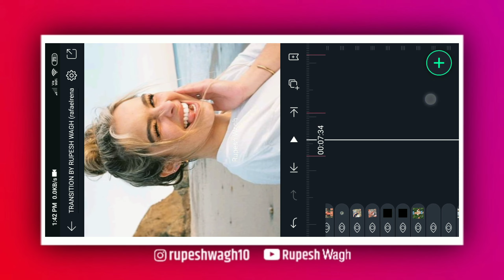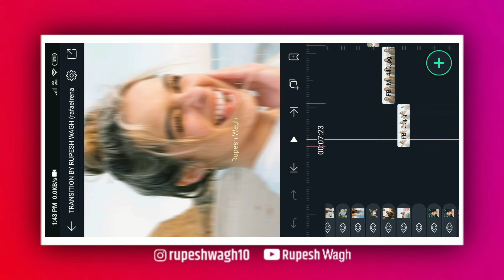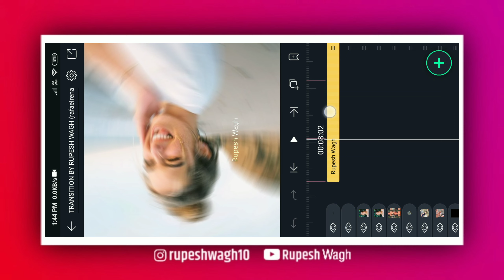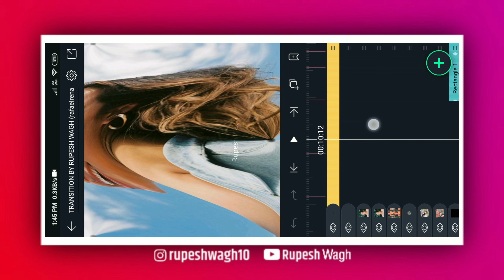Smooth slide and rotated transition pack for alight motion best photo transition pack / Part 1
ʜɪ,     ғʀɪᴇɴᴅs
ᴡ ᴇ ʟ ᴄ ᴏ ᴍ ᴇ   ᴛᴏ    ➡  ® ᴜ 🅿 €💲|-|   Ꮿ @ ₲ 𝙷

ɪ ʜᴏᴘᴇ ʏᴏᴜ ᴡɪʟʟ ᴇɴᴊᴏʏ ᴛʜɪs ᴠɪᴅᴇᴏ ɪғ ʏᴏᴜ ᴅᴏ, ᴛʜᴀɴ ᴅᴏ ʟɪᴋᴇ, sʜᴀʀᴇ, ᴄᴏᴍᴍᴇɴᴛ ᴀɴᴅ sᴜʙsᴄʀɪʙᴇ ғᴏʀ ᴍᴏʀᴇ ᴘʜᴏᴛᴏs ᴀɴᴅ ᴠɪᴅᴇᴏ ᴇᴅɪᴛɪɴɢ ᴠɪᴅᴇᴏs.
      ᴛʜɪs ᴠɪᴅᴇᴏ ɪs ᴍᴀᴅᴇ ᴜɴᴅᴇʀ ᴘᴇʀsᴏɴᴀʟ ᴄʜᴏɪᴄᴇs ᴏғ ɪɴᴛᴇʀᴇsᴛ. ɪғ ʏᴏᴜ ʜᴀᴠᴇ ᴀɴʏ sᴜɢɢᴇsᴛɪᴏɴ ғᴏʀ ᴠɪᴅᴇᴏ, ᴘʟᴇᴀsᴇ  ᴘᴜᴛ ᴛʜᴀɴ ɪɴ ᴛʜᴇ ᴄᴏᴍᴍᴇɴᴛ ʙᴏx ʙᴇʟᴏᴡ
                   🔴  𝐃𝐈𝐒𝐂𝐋𝐀𝐋𝐌𝐄𝐑  🔴
ᴠɪᴅᴇᴏ ɪs ғᴏʀ ᴇᴅᴜᴄᴀᴛɪᴏɴᴀʟ ᴘᴜʀᴘᴏsᴇs ᴏɴʟʏ. ᴄᴏᴘʏʀɪɢʜᴛ ᴅɪsᴄʟᴀɪᴍᴇʀ ᴜɴᴅᴇʀ sᴇᴄᴛɪᴏɴ 𝟷𝟶𝟽 ᴏғ ᴛʜᴇ  ᴄᴏᴘʏʀɪɢʜᴛ ᴀᴄᴛ 𝟷𝟿𝟽𝟼 , ᴀʟʟᴏᴡᴀɴᴄᴇ ɪs ᴍᴀᴅᴇ ғᴏʀ "ғᴀɪʀ ᴜsᴇ"  ғᴏʀ ᴘʀᴏᴘᴏsᴇs sᴜᴄʜ ᴀs ᴄʀɪᴛɪᴄɪsᴍ, ᴄᴏᴍᴍᴇɴᴛ ɴᴇᴡs ʀᴇᴘᴏʀᴛɪɴɢ, ᴛᴇᴄʜɴɪᴄᴀʟ , sᴄʜᴏʟᴀʀsʜɪᴘ , ᴀɴᴅ ʀᴇsᴇᴀʀᴄʜ. ғᴀɪʀ ᴜsᴇ ɪs ᴀ ᴜsᴇ ᴘᴇʀᴍɪᴛᴛᴇᴅ ʙʏ ᴄᴏᴘʏʀɪɢʜᴛ sᴛᴀᴛᴜᴛᴇ ᴛʜᴀᴛ ᴍɪɢʜᴛ ʙᴇ ɪɴғʀɪɴɢɪɴɢ . ɴᴏɴ - ᴘʀᴏғɪᴛ , ᴇᴅᴜᴄᴀᴛɪᴏɴᴀʟ ᴏʀ ᴘᴇʀsᴏɴᴀʟ ᴜsᴇ ᴛɪᴘs ᴛʜᴇ ʙᴀʟᴀɴᴄᴇ ɪɴ ғᴀᴠᴏᴜʀ ᴏғ ᴛʜᴇ ғᴀɪʀ ᴜsᴇ .

ᴀʟʟ ᴄʀᴇᴅɪᴛ ᴄᴏᴘʏʀɪɢʜᴛ ᴄᴏɴᴛᴇɴᴛ ᴏᴡɴᴇʀs
ᴛʜᴇ ᴅᴏɴ'ᴛ ᴏᴡɴ ᴛʜᴇ ᴀᴜᴅɪᴏ ᴀɴᴅ ᴛʜᴇ ᴘɪᴄᴛᴜʀᴇ. ᴛʜᴇ ᴄʀᴇᴅɪᴛs ɢᴏ ᴛᴏ ᴛʜᴇ ʀᴇsᴘᴇᴄᴛɪᴠᴇ ᴏᴡɴᴇʀs. ᴛʜɪs ᴠɪᴅᴇᴏ ɪs ᴘᴜʀᴇʟʏ ғᴀɴ-ᴍᴀᴅᴇ,ᴀɴᴅ ᴡɪʟʟ ɴᴏᴛ ʙᴇ ᴜsᴇᴅ ғᴏʀ ɪʟʟᴇɢᴀʟ sʜᴀʀɪɴɢ.

ɪғ ᴀɴʏ ᴄᴏɴᴛᴇɴᴛ ᴏᴡɴᴇʀ ʜᴀs sᴏᴍᴇ ɪssᴜᴇs ᴡɪᴛʜ ᴍʏ ᴠɪᴅᴇᴏ ᴘʟᴇᴀsᴇ sᴇɴᴅ ᴀ ᴇᴍᴀɪʟ ᴏʀ ᴍᴀssᴀɢᴇ ᴏɴ ᴍʏ ɪɴsᴛᴀ ɪᴅ ᴏʀ ᴍᴀɪʟ ᴀɴᴅ ɪ ᴡɪʟʟ ʀᴇᴍᴏᴠᴇ ᴛʜᴇ ᴠɪᴅᴇᴏ

𝗡𝗢𝗧𝗘
ᴛʜɪs ᴄʜᴀɴɴᴇʟ ᴅᴏᴇsɴ'ᴛ ᴘʀᴏᴍᴏᴛᴇ ᴏʀ ᴇɴᴄᴏᴜʀᴀɢᴇ
ᴀɴʏ ɪʟʟᴇɢᴀʟ ᴀᴄᴛɪᴠɪᴛɪᴇs, ᴀʟʟ ᴄᴏɴᴛᴇɴᴛs ᴘʀᴏᴠɪᴅᴇᴅ ʙʏ ᴛʜɪs ᴄʜᴀɴɴᴇʟ ɪs
ᴍᴇᴀɴᴛ ғᴏʀ ᴇᴅᴜᴄᴀᴛɪᴏɴᴀʟ ᴘᴜʀᴘᴏsᴇ ᴏɴʟʏ.

1 way
transition pack

𝟸way
Transition pack

                    𝐑 𝐔 𝐏 𝐄 𝐒 𝐇    𝐖 𝐀 𝐆 𝐇

𝟷. ᴊᴏɪɴ ɴᴏᴡ ᴏɴ 𝗧𝗘𝗟𝗘𝗚𝗥𝗔𝗠 ғᴏʀ ᴠɪᴅᴇᴏ sᴛᴏᴄᴋ ʀᴜᴘᴇsʜ ᴇᴅɪᴛs

𝟸️. ғᴏʟʟᴏᴡ ᴍᴇ ᴏɴ 𝗜𝗡𝗦𝗧𝗔𝗚𝗥𝗔𝗠 ғᴏʀ ʏᴏᴜʀ ᴅᴏᴜɢʜᴛ

sᴜʙsᴄʀɪʙᴇ ᴛᴏ ᴍʏ ʏᴏᴜᴛᴜʙᴇ ᴄʜᴀɴɴᴇʟ ᴀɴᴅ ᴘʀᴇss ᴛʜᴇ ʙᴇʟʟ ɪᴄᴏɴ 🔔 ғᴏʀ ɴᴇᴠᴇʀ ᴍɪss ᴀɴ ᴜᴘᴅᴀᴛᴇ ғʀᴏᴍ ᴍʏ ʏᴏᴜᴛᴜʙᴇ ᴄʜᴀɴɴᴇʟ

ᴛʜᴀɴᴋs ғᴏʀ ᴡᴀᴛᴄʜɪɴɢ ᴠɪᴅᴇᴏs 🎥
                                                                                   𝓡𝓾𝓹𝓮𝓮𝓱𝓦𝓪𝓰𝓱